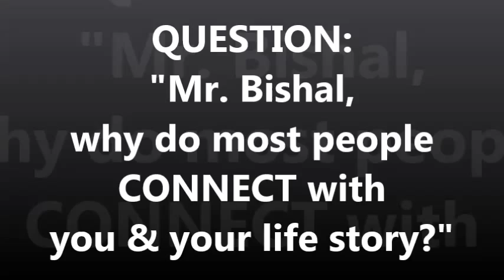Why Do People Quickly CONNECT with Bishal Sarkar & His Life Story